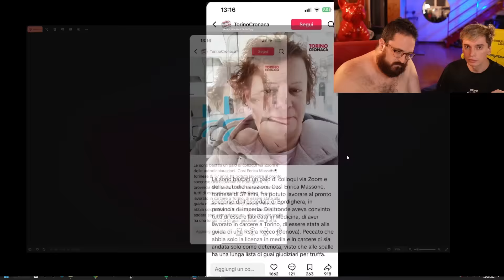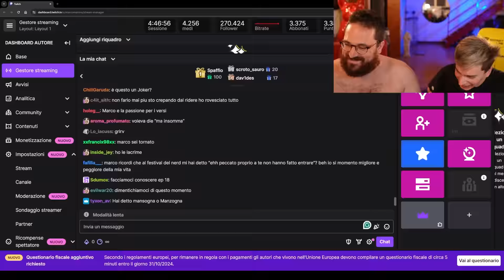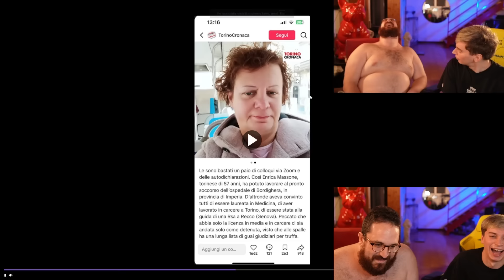Marco Non Ci Sta Con La Testa (Mansogne)